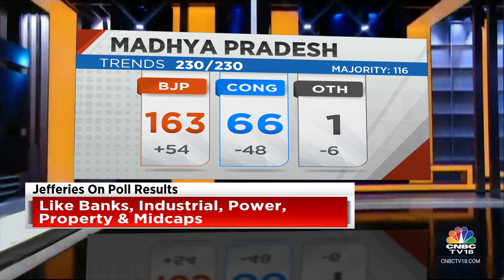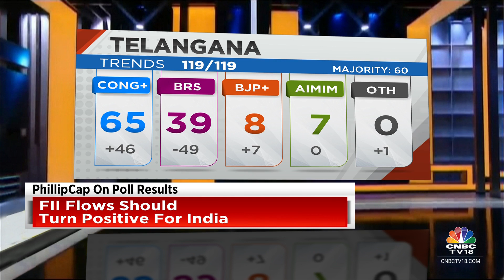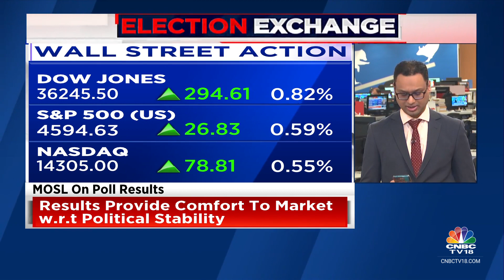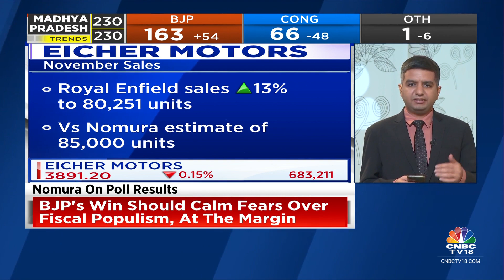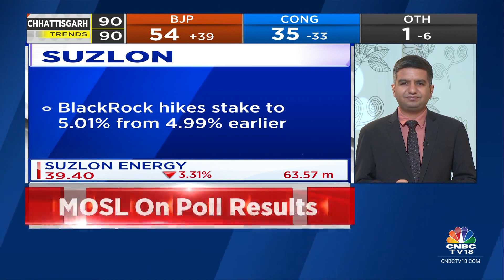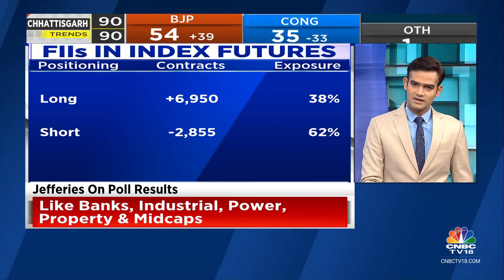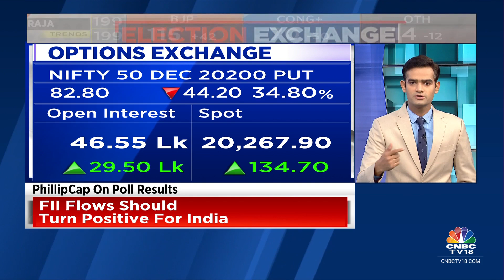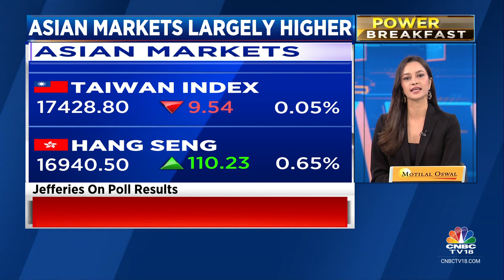Asian Markets Trade Higher Tracking Gains On Wall Street; Sharp Gap-Up Opening On D-Street?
Asian markets traded higher on Monday tracking gains on Wall Street and ahead of key economic data releases this week.

MSCI's broadest index of Asia-Pacific shares outside Japan was up 0.6%.

South Korea’s Kospi was up 0.6% and the small-cap Kosdaq gained 0.53%. Japan’s Nikkei 225 fell 1% and the Topix declined 1.23%. Hong Kong’s Hang Seng index futures pointed at a stronger open.

Gift Nifty was trading around 20,638 level as against Nifty futures’ previous close of 20,360, indicating a sharp gap-up opening for the Indian indices.

The US stock market indices ended higher on Friday with the S&P registering its highest close of the year after remarks from US Federal Reserve Chair Jerome Powell boosted the view that key policy rates have peaked.

All three major US stock indexes gained, notching their fifth consecutive weekly percentage gains.

n18oc_business